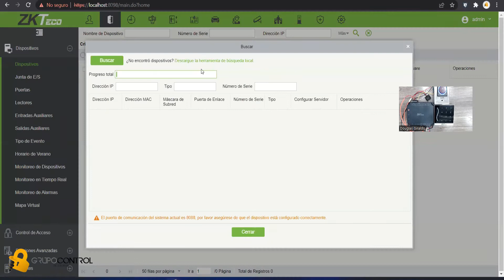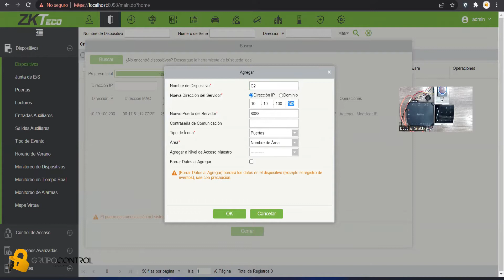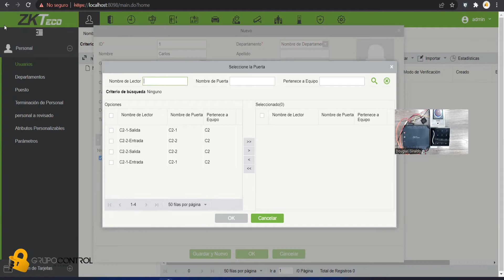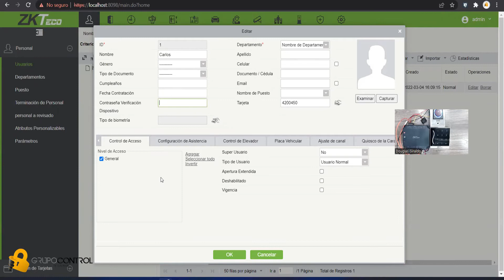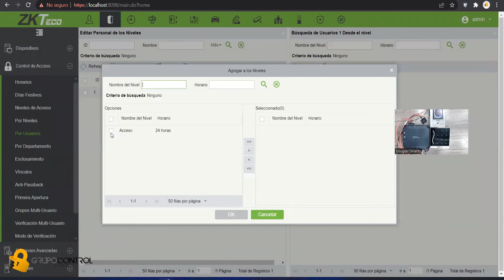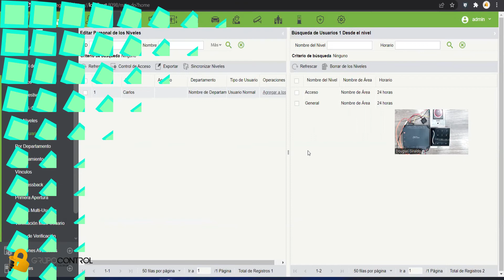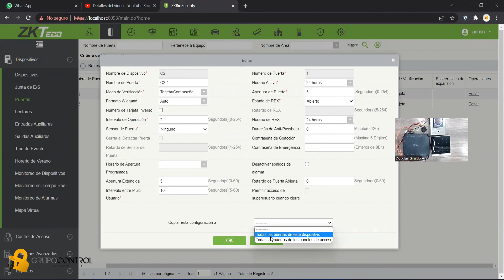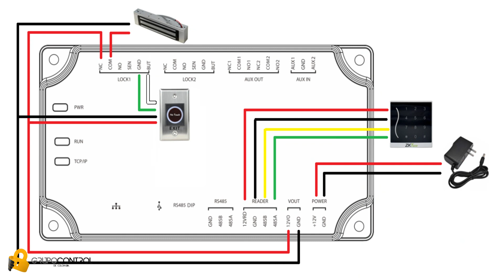Como funciona un control de acceso modular ZKTeco (Parte 2/2)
🔐Grupo control
ZKTeco: Conexión y configuración del control de acceso modular C2-260